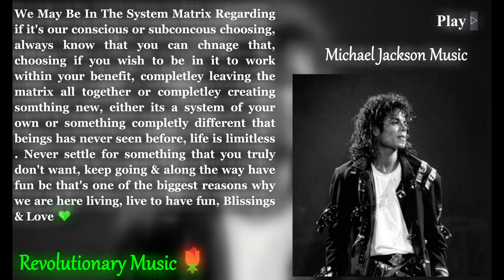{110592Hz Sample & Stereo} Michae Jackson - Ben {True 432Hz With 432Hz Video Pixels}